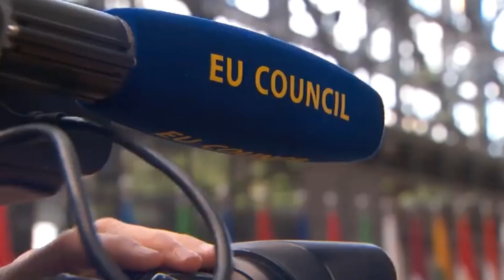Срещата на Борисов с Доналд Туск - Темите от Брюксел Беларус, Нагорни Карабах, Ковид 19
Видео кредит: Фейсбук профила на Бойко Борисов

NEK TV  е канал, който следи актуалните събития от България в политическия и икономическия живот. Критичен към всяка една власт, погазваща човешките закони и тласкаща страната ни към пропастта.
Тук, на нашия канал думата имат гражданите - суверенът, който дава власт и я отнема, ако се налага.
Участвайте и вие с вашите мнения! Добре дошли!